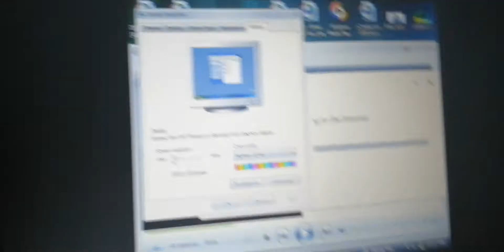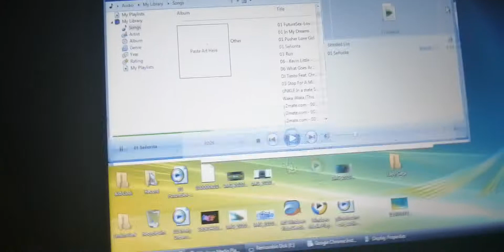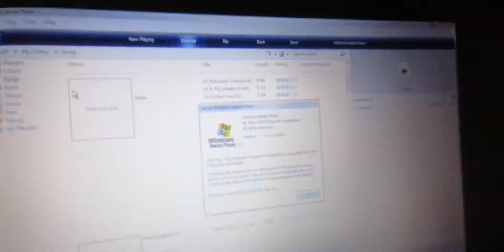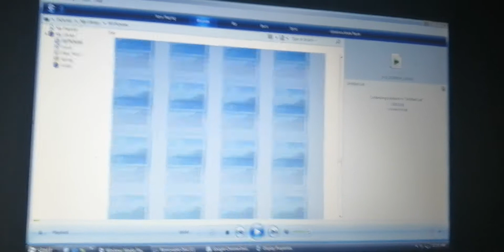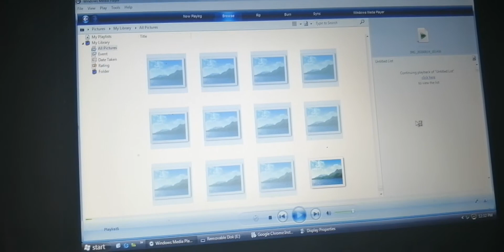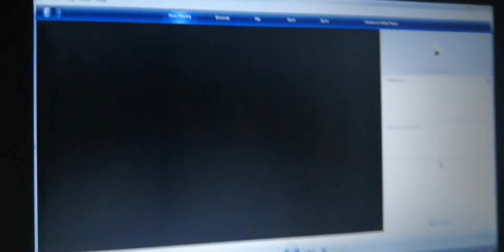windows Vista build 5231 VMware Workstation Part 18